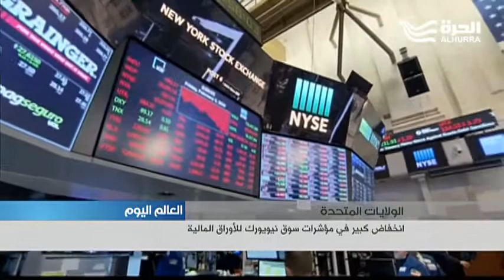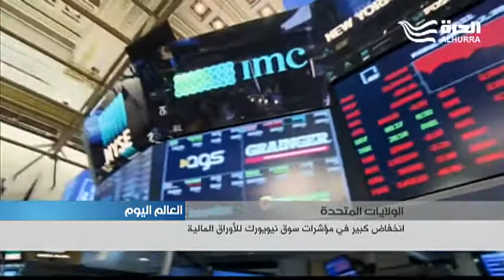سوق نيويورك للأوراق المالية تتلقى ضربة موجعة في يوم واحد مع تراجع أسعار الأسهم الأميركية الرئيسة